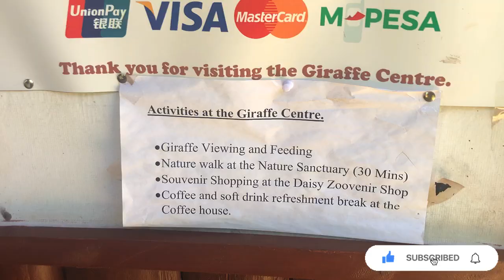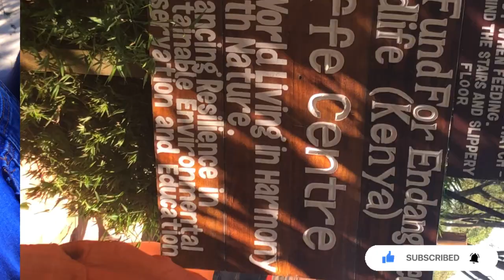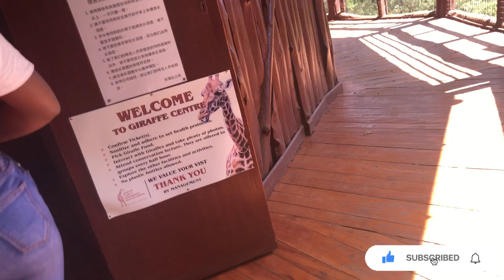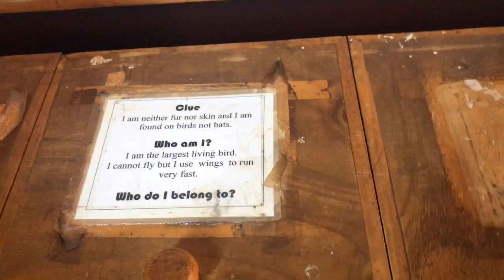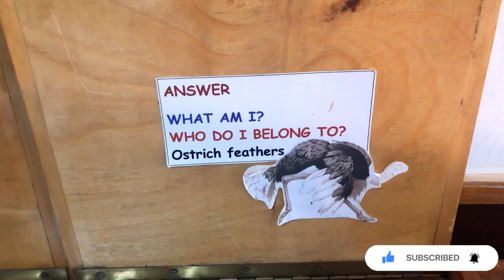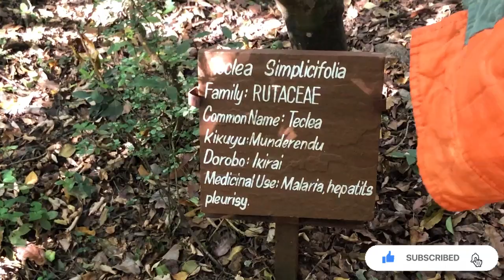KENYAN VLOG SERIES #2: VISITING GIRAFFE CENTRE, NAIROBI | TOURING KENYA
Hi guys
Welcome to VLOG SERIES by SENJES
On this episode we’re visiting The giraffe centre in Nairobi, Kenya
If You’re looking for some fun things to do in Nairobi, it’s a great place to interact with these beautiful creatures and learn more about them
The service was really great , the guides were welcoming
Charges
Kenyan Citizens : $4
Non citizens- $7
Below 12 - $2
Below three - FREE